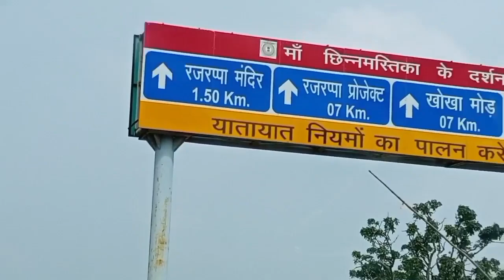রাজরাপ্পা মন্দির // Rajrappa Mandir// Chhinnamasta Mandir🙏🙏